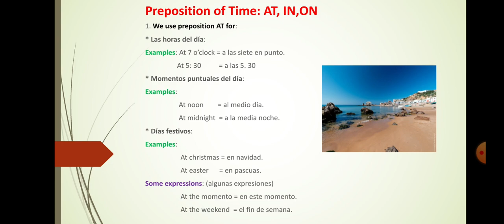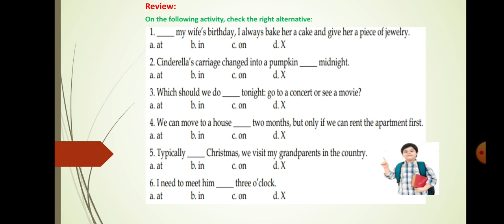CLASE | 02 DE DICIEMBRE | 6º PRIMARIA | INGLES | PRACTICE | TEACHER: JUNIOR VASQUEZ P.